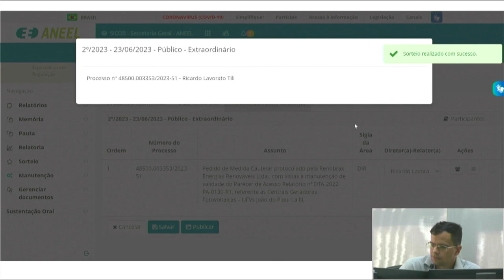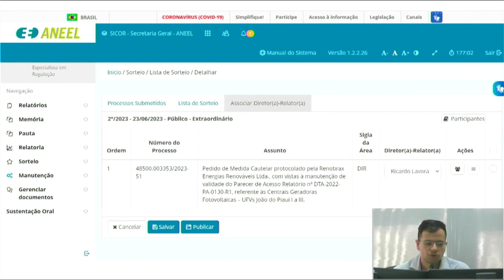2ª Sessão de Sorteio Público Extraordinário de 2023 – 23/06/2023